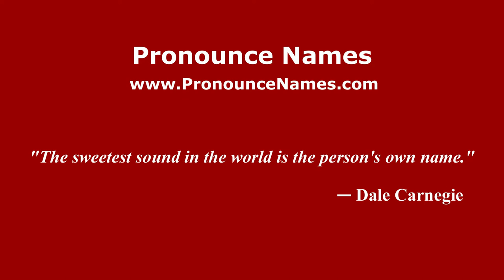How to pronounce Adriana Dávila Fernández (Mexico/Mexican Spanish) - PronounceNames.com